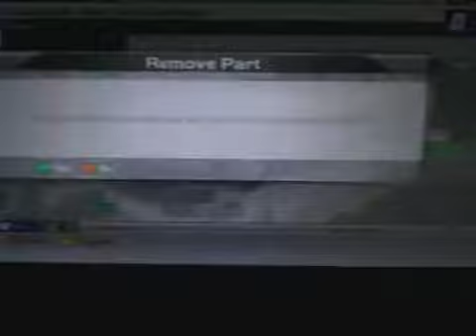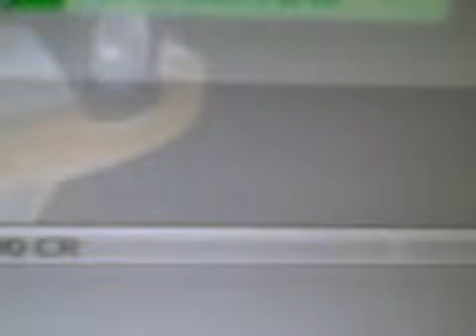Forza Motorsport 2 money Glitch Chip Auto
Well Some ask me can we have a Custom Macro Prgram Running
for a Game well Acidmods First to give you Forza Motorsport 2 money Glitch Chip Auto . just set it and forget it .. the chip will do hours of work for you like a robot save you time and make you lots of money : )